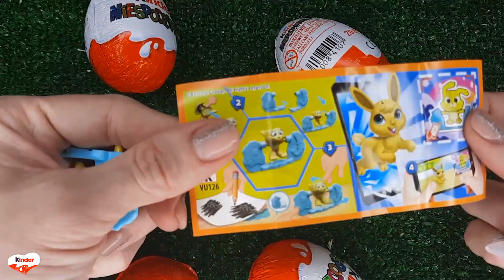NEW!!! 400 Yummy Kinder Joy Surprise Egg Toys Opening A Lot Of Kinder Joy Chocolate ASMR #2309